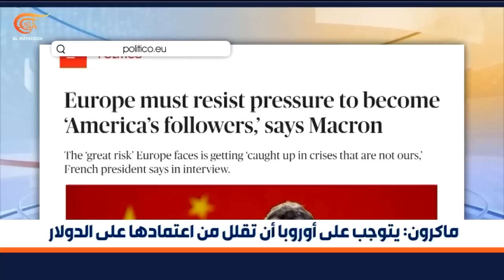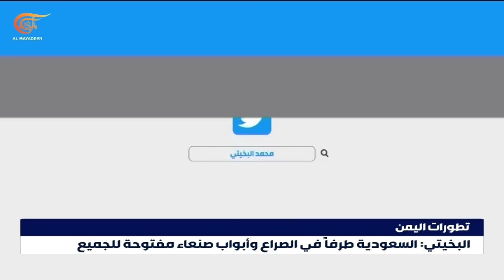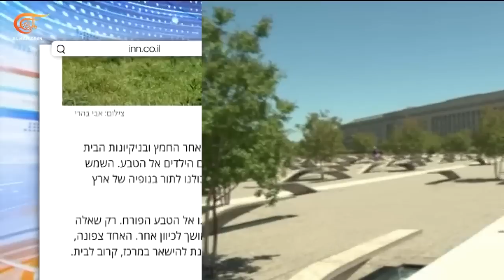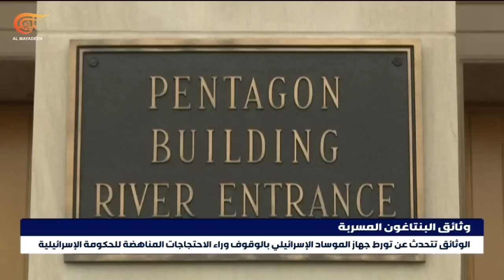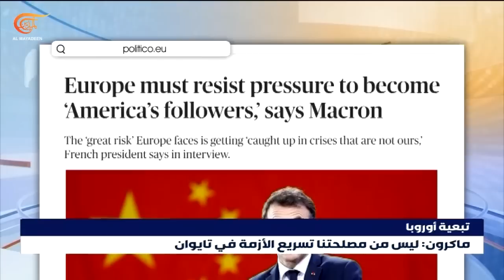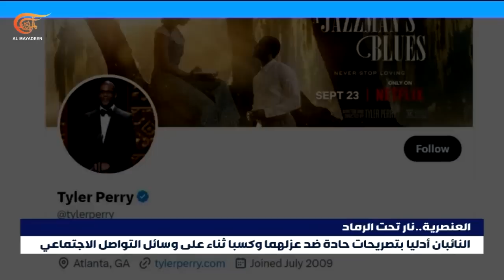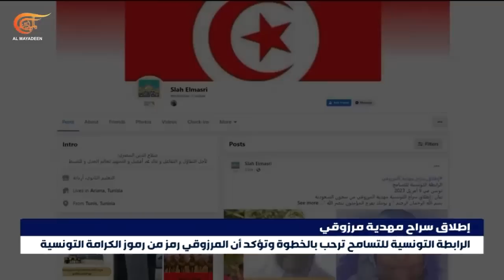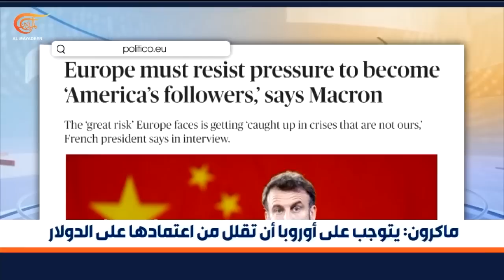نشرة منتصف الليل | 2023-04-10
نشرة منتصف الليل ,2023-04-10  العناوين:
- رئيس المجلس السياسي الأعلى في اليمن يستقبل الوفدين العماني والسعودي في صنعاء ويجدد التشديد على السلام العادل الذي يحقق تطلعات الشعب.
- اهتمام إسرائيلي واسع بأبعاد لقاء نصر الله وهنية في بيروت وتل أبيب محبطة من وحدة الساحات.
- تظاهرات في تونس للمطالبة بالإفراج عن المعتقلين في ما يعرف بقضية التآمر وجبهة الخلاص تدعو إلى العودة إلى المسار الديمقراطي.
- ماكرون يدعو أوروبا إلى تقليل  اعتمادها على الولايات المتحدة وتجنب الانجرار إلى مواجهة بين بكين وواشنطن بشأن تايوان.